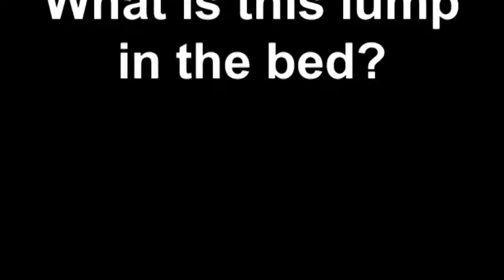Yorkshire Terrier, Tizzy,What is this lump in the bed, Chanel Bridget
3 yorkshire terriers
yorkshire terrier 4 months
yorkshire terrier 101